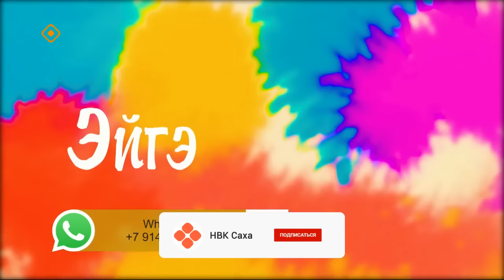"Эйгэ": ВДНХ-ҕа сахалыы сиэринэн ыал буолбут Жанна, Владислав Федоровтар (23.11.23)